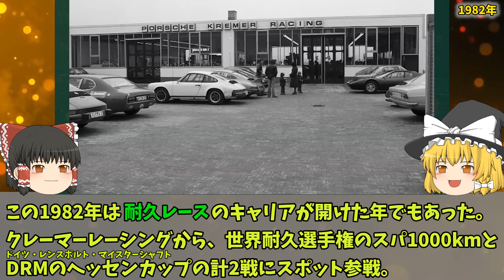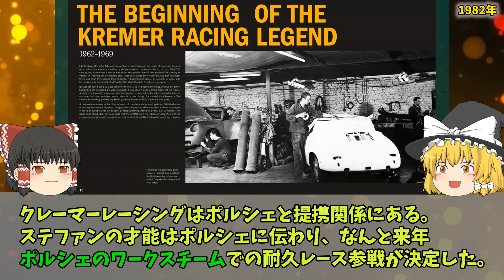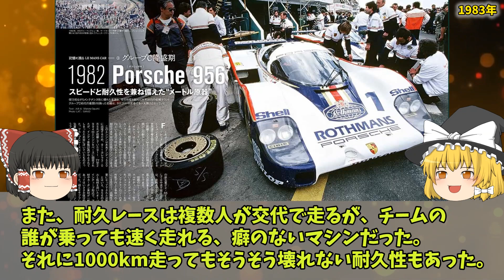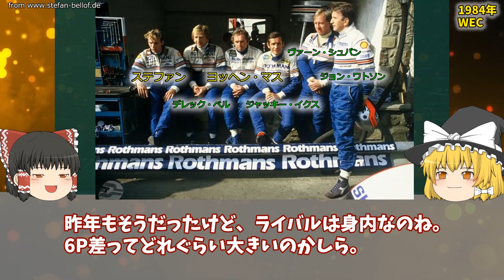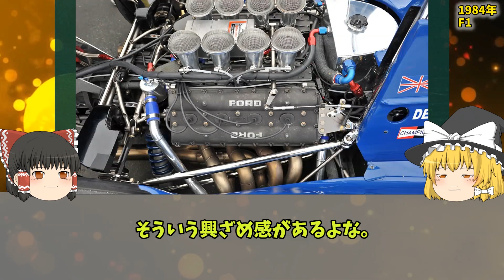【３Ｄゆっくり解説】セナより速かった男『1985年スパ1000km事故』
『1985年スパ1000km事故』（1985.9.1）

ステファン・ベロフ選手の経歴と、最後のレースを解説します！
レースの状況だけ観たい方は14:27からどうぞ。

・生い立ち
・1981年：ドイツF3
・1982年：ヨーロッパF2、世界耐久選手権（スパ1000kmのみ）
・1983年：ヨーロッパF2、世界耐久選手権（ロスマンズポルシェ）
・1984年：F1（ティレル「水タンク事件」）、世界耐久選手権（ロスマンズポルシェ）
・1985年：F1（ティレル）、世界耐久選手権（ブルンモータース）
・1985年スパ1000km
　・レース前に友人を失う
　・スパフランコルシャンサーキットについて
　・予選の結果
　・事故の発生
　・原因
　・意外なレース結果
・後日談…今も残るステファンの足跡

▼今後も解説動画を継続的に投稿していきます。